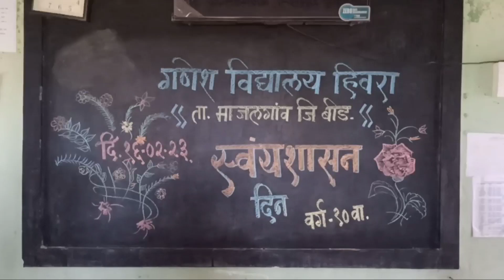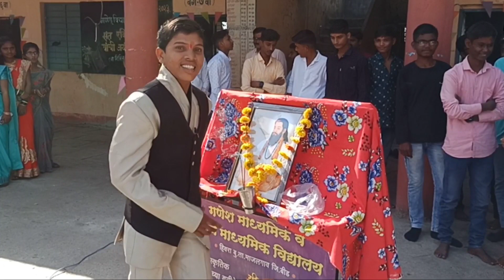मी एक दिवसाचा मुख्याध्यापक, समीर शेख